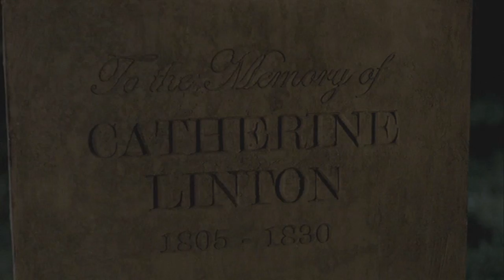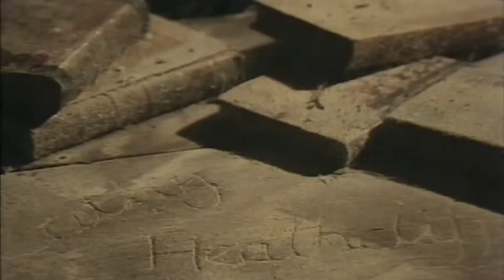Sing to Me - Darren Hayes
The first time I heard this song I thought of Wuthering Heights, it just seemed to match that atmosphere and emotional force. With the Tom Hardy/Charlotte Riley film version probably being the best out there, it made sense to me to put them together. This song really showcases Darren’s very impressive operatic-style falsetto.

Written by Hayes/Wilder, from the album, This Delicate Thing We’ve Made (2007).

(Please select HD-1080p video setting or lower, as per your device).

Rider:
No rights to this song or video excerpts owned (where applicable), this fan-video was put together purely for entertainment (no money whatsoever), no copyright infringement intended of the song or the film, from which only a small proportion has been used.

The film Wuthering Heights (2009), starring Tom Hardy and Charlotte Riley. Dir. by Coky Giedroyc.

A few Cathy-ghost scenes were sourced and sampled from the TV series from 1978.

Based on the book by Emily Brontë 1818 – 1848 (painting by her brother Barnwell).

My sincerest thanks to Darren’s PS label and the filmmakers Mammoth Screen/PBS; all clips used here simply for art's sake, nothing more. Love and peace. x

Comments listed post approval to curb troll responses (extreme ones only).

© This video created by Palisade717, May 2017. London, UK.
(Ref: V.X36 A1).